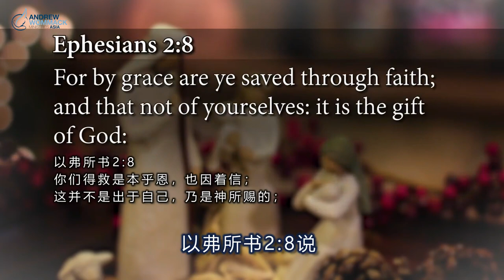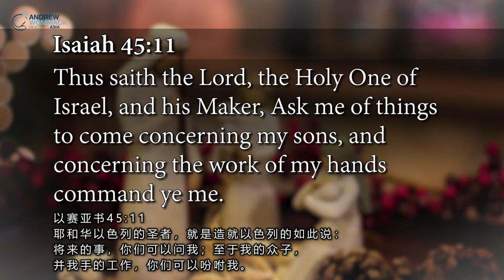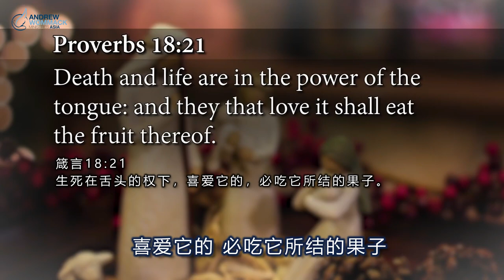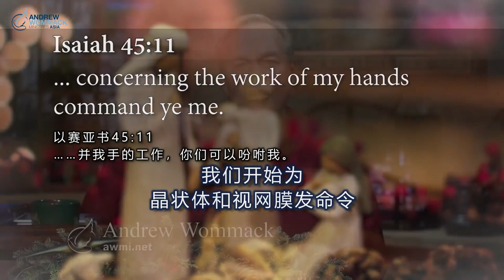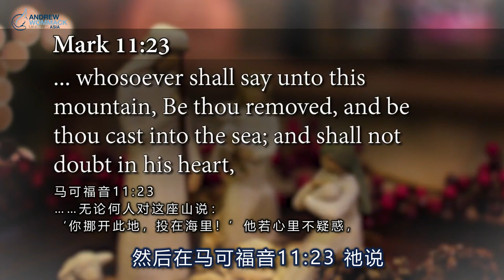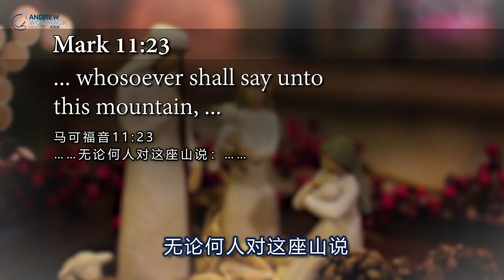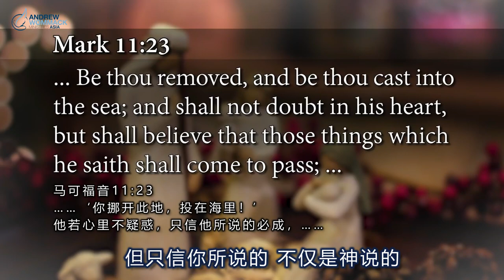第12集 你已经得到了 安德烈·渥迈克 You've Already Got It Episode 12 Andrew Wommack